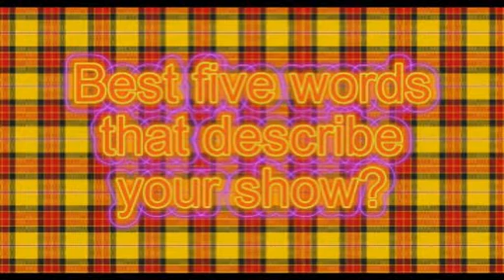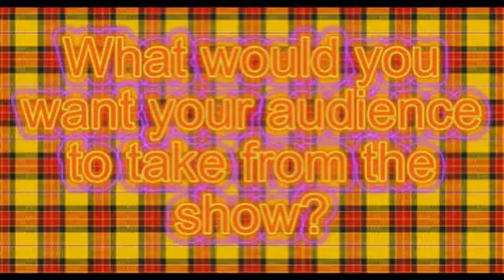Nob Stewart - New Current Interview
Cheers!